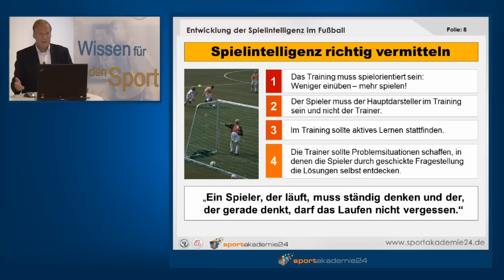Fussball Training: Spielintelligenz im Fußball 01 - Einführungsseminar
Horst Wein mit einer Einführung in das Thema Spielintelligenz richtig vermitteln. Mehr Infos zur Spielintelligenz

Spielintelligenz im Fußball 01 - Einführungsseminar

Themen:
Wandel von Tendenzen im Fußballtraining des letzten Jahrhunderts

Warum Spielintelligenz?
 Fussball fängt im Kopf an und endet mit den Füssen.
 Der Unterschied zwischen zwei Spielern wird meist von ihrer Spielintelligenz bestimmt.
 Die Zukunft gehört dem intelligenten und kompletten Spieler.
 Neudefinition der Bausteine einer optimalen Spielleistung.

Wie zeigt sich Spielintelligenz im Spiel?

Die 4 Phasen beim Lösen eines fussballspezifischen Problems im Spiel
 Beispiele für die Bedeutung der Wahrnehmungsfähigkeit im Fussball
 Die Augen - frontaler Teil des Gehirns

Spielintelligenz zu lehren erfordert eine andere Lehrweise:
 Welche 2 Komponenten muss der Trainer beim Lehren der Spielintelligenz unbedingt berücksichtigen?
 Das Training muss spielorientiert sein (weniger einüben).
 Der Spieler muss der Hauptdarsteller im Training sein und nicht der Trainer.
 Im Training sollte aktives Lernen stattfinden.
 Der Trainer sollte Problemsituationen schaffen, in denen die Spieler durch Fragen die Lösungen selbst entdecken.

Unterschiede zwischen moderner und traditioneller Lehrweise im Fußball.
 Mehr stimulieren als instruieren (mit Beispielen)
 Probleme stellen anstatt Lösungen zu geben (Beispiele)
 Aktives Lernen anstatt passives Lernen  ( John Whitmore- Effektives Lernen)i

Vorstellung des fünfstufigen Entwicklungsmodells

Spielintelligenz im Fußball 02 -- Spiele zur Ballführung und zum Dribbling

Themen:
1. 24 Spiele zur Ballführung und zu Dribbling
2. Praxisbeispiele aus einem Liveseminar mit Horst Wein
3. Wie bildet man kreative Dribbler aus?

Spielintelligenz im Fußball 03 --Passen, Ballannahme und Torschuss

Themen:
1. 24 Spiele zum Passen, zur Ballannahme und zum Torschuss
2. Praxisbeispiele aus einem Liveseminar mit Horst Wein

Spielintelligenz im Fußball 04 --Spiele im Labyrinth

Themen:
• Spiele im Labyrinth mit Dribbling
• Zuspiele im Labyrinth
• Praxisbeispiele aus einem Liveseminar mit Horst Wein

Spielintelligenz im Fußball 05 --Spiele zur individuellen Abwehr

Themen:
• Vorbereitende Übungen zur individuellen Abwehr
• Spiele zur Verbesserung des Abwehrverhaltens

Spielintelligenz im Fußball 06 --Tests für die Entwicklungsstufe 1

Themen:
• Fußball-Dekathlon
• Triathlon 2 gegen 2